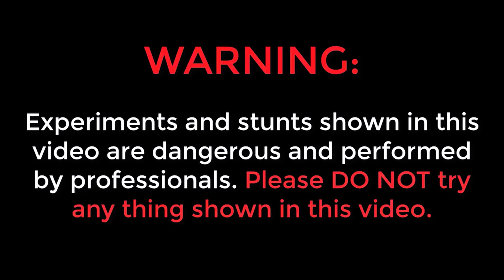Making Tea using Black Water - Gone Crazy 😋😍 Black Water తో చాయ్ ని చేసాము....😲😲 Telugu Experiments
Gaming Channel Update 🔥 Telugu Experiments Gaming  😍🔥 Telugu Experiments